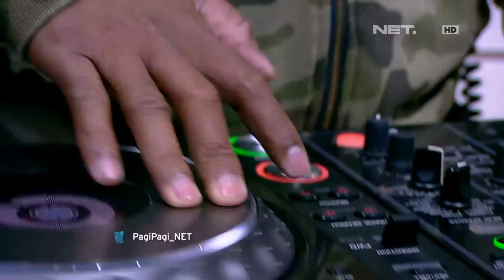Apa yang Terjadi Pada Anak Irfan Hakim?